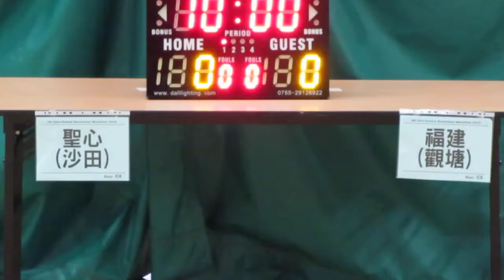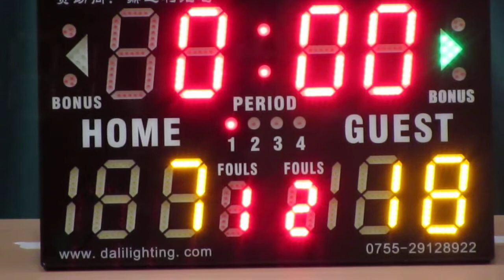沙田聖心vs觀塘福建(2015.6.25.學界籃球馬拉松男子分組賽第一圈)精華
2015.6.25.港灣道體育館 13:45 沙田聖心(黃) 7:18 觀塘福建(白)